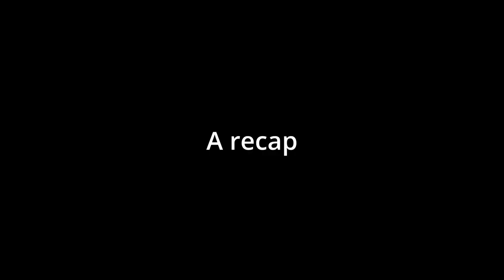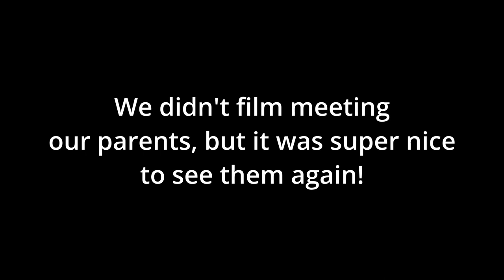The one with all the castles | 76 Overland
Hi there, we are Jules & Elske and we travel with our Toyota Landcruiser 76 series named Billy.

On this channel we share our adventures. Since moving to Saudi Arabia in 2014 we truly fell in love with going outdoors, camping and exploring. We just left Saudi Arabia for the trip of a lifetime! We are driving to the Netherlands and from there on continuing our road South. Taking the West Africa route to reach South Africa.

This is our last episode in our drivinghome series! We made it into the Netherlands :)

We hope you will enjoy our videos, we would love to hear your thoughts and comments!